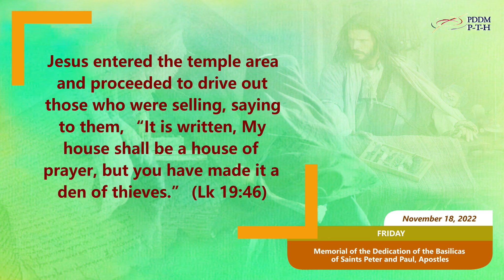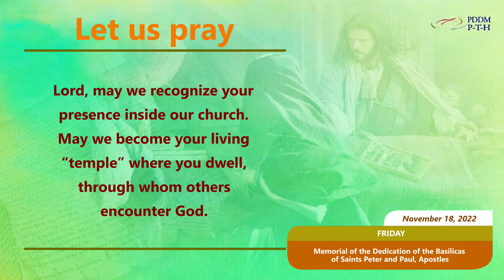November 18, 2022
Jesus entered the temple area and proceeded to drive out
those who were selling, saying to them,  “It is written, My house shall be a house of prayer, but you have made it a den of thieves.” (Lk 19:46)